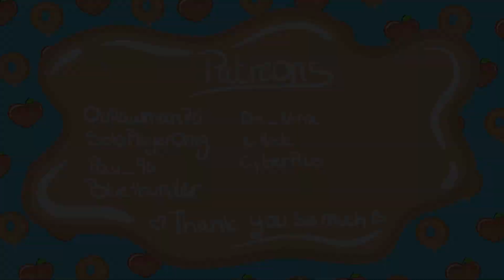🍑 Let Astarion Kill the Gur 😈/ Baldur's Gate 3 Druid letsplay ep.16🍩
Druid is a Class in Baldur's Gate 3. Baldurs Gate 3 is a turn-based RPG game that is currently still in early access.
Druids primary ability is Wisdom, their saving throw proficiencies are Intelligence and Wisdom and they have a Hit Dice of 1d8. They have proficiency with Simple weapons, Light Armour, Medium Armour and Shields (Baldur's Gate Wiki).

Character
Name: Tav
Race: High Elf
Class: Druid
Subclass: Circle of the Moon
🍑Socials🍩